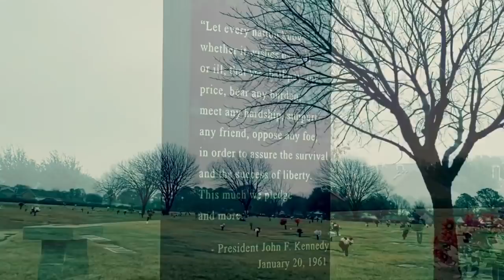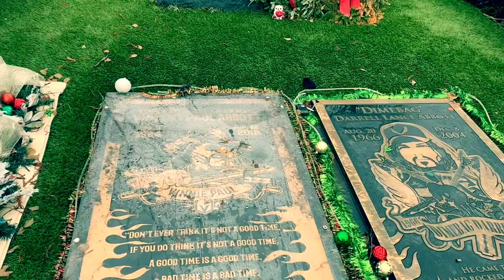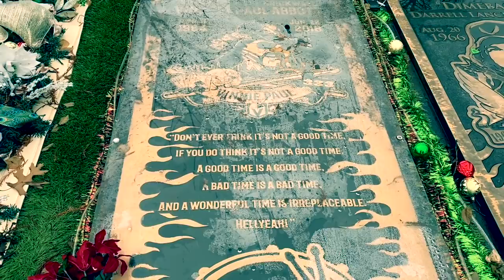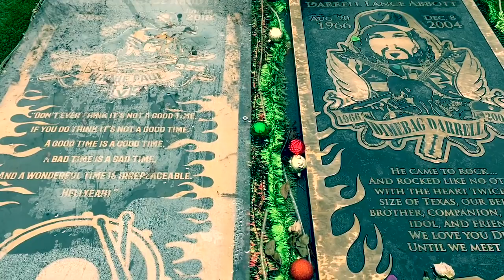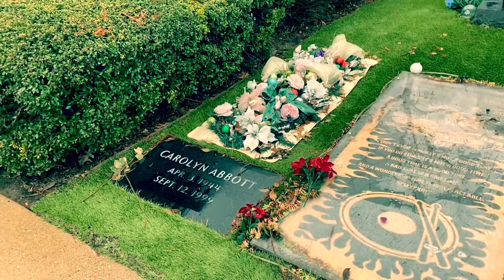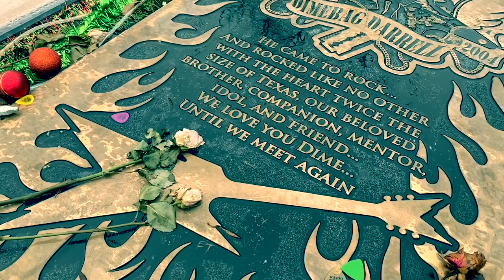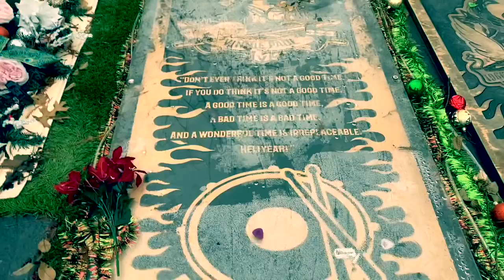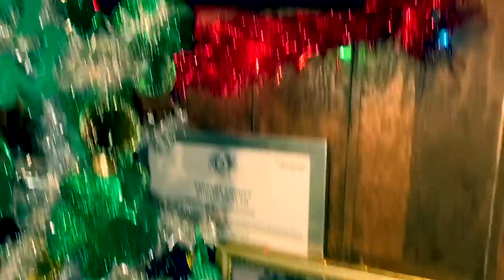Pantera:Dimebag Darrell Abbott and Vinnie Paul Graves,Homes,Childhood Home, Studios | Texas Tour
Pantera (/pænˈtɛrə/) was an American heavy metal band from Arlington, Texas formed in 1981. The group's best-known lineup consisted of the Abbott brothers—drummer Vinnie Paul and guitarist Dimebag Darrell—along with vocalist Phil Anselmo and bassist Rex Brown. In addition to their development and popularization of the groove metal subgenre, Pantera is credited (along with others such as Testament, Sepultura and Machine Head) for being part of the second wave of thrash metal scene from the late 1980s to early-to-mid 1990s. After Pantera's disbandment, Darrell and Vinnie formed a new band, Damageplan, with vocalist Pat Lachman and bassist Bob Zilla. Damageplan released their first and only studio album, New Found Power, on February 10, 2004. The album was a commercial success; over 44,000 copies were sold in its first week alone and within a year over 100,000 copies were sold. However, some fans felt that Damageplan's material did not measure up to that of Pantera.

On December 8, 2004, less than a minute into the first song of a Damageplan show at the Alrosa Villa in Columbus, Ohio, a 25-year-old man named Nathan Gale walked onto the stage with a gun, shooting and killing Darrell. Gale also killed fan Nathan Bray, 23, club employee Erin Halk, 29, and Pantera security official Jeff "Mayhem" Thompson, 40, and injured longtime Pantera and Damageplan drum technician John "Kat" Brooks and Damageplan tour manager Chris Paluska before being shot dead by Columbus police officer James Niggemeyer.

No motive has been given as to why Gale killed Dimebag Darrell and the other victims, but early theories, which were dismissed by police, suggested that Gale, who was reported to have been diagnosed with schizophrenia, was apparently upset over Pantera's breakup. In a number of interviews, some of Gale's friends suggested that he claimed that he had written songs that were stolen by Pantera.

On June 22, 2018, Billboard.com reported that Paul had died at the age of 54, making him the second founding member of Pantera (following his brother) to die.Sources initially said that the cause of his death was a massive heart attack in his sleep, but on August 27, 2018, the official cause of death was revealed to be dilated cardiomyopathy and coronary artery disease.